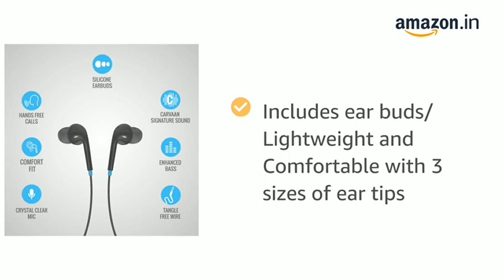Best Ear Phone Amazon | Saregama Carvaan Earphones GX01 with Mic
Saregama Carvaan Earphones GX01 with Mic - Designed for Augmented Music Listening Experience, invoke Digital Assistance (Classic Black)